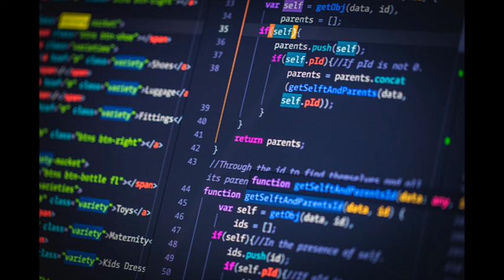Computerized Functionalism.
The views expressed in this video should not necessarily be understood literally.

I am unavailable for interviews/comments of a Political nature, now or in the future.

I am always available for Consulting Services, mandatory pro-bono services for issues of Global Humanitarian interest.